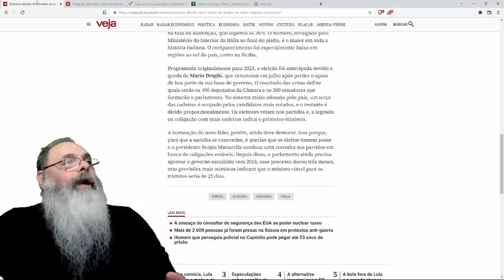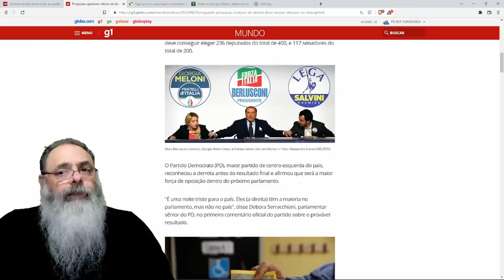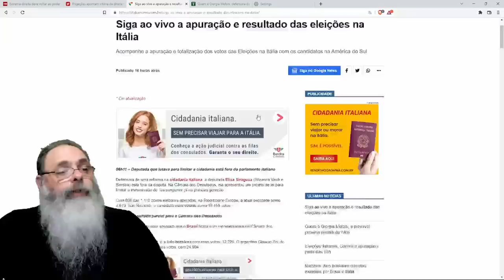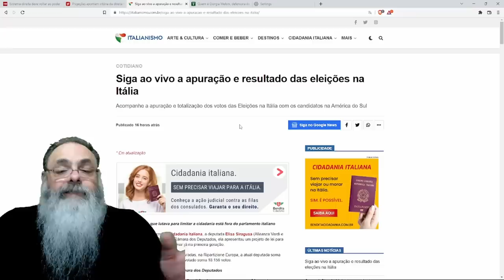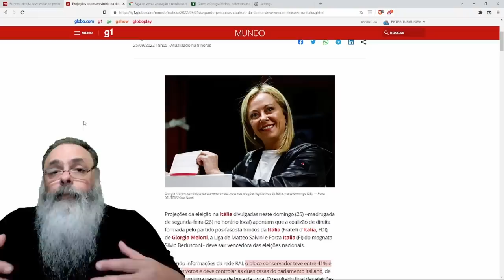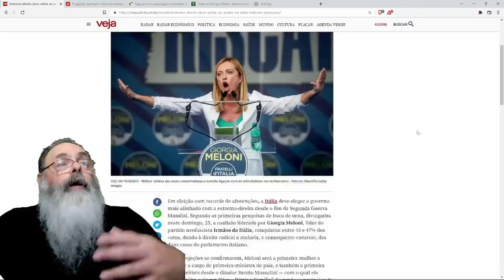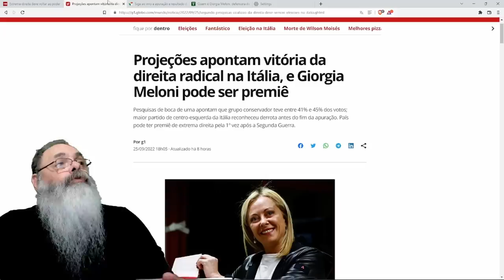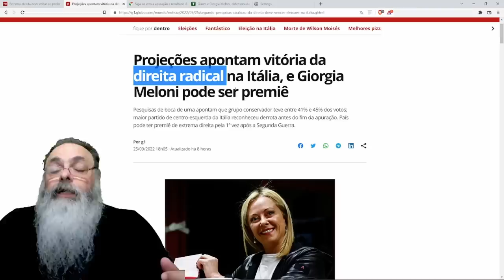ITALIA será comandada pela DIREITA pela PRIMEIRA VEZ após eleição cheia de PRIMITIVISMO IDEOLÓGICO